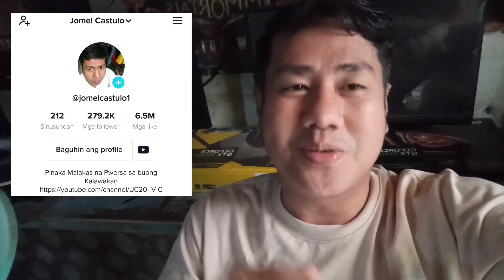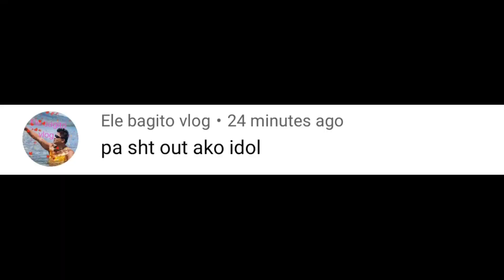MAY APAT NA NAGLARO NG CROSSFIRE + KAEN